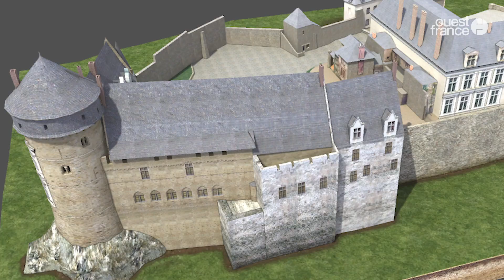L’histoire du Château-Neuf à Laval racontée en 4 minutes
Alors que la Ville de Laval projette de faire du Château-Neuf son Centre d’interprétation de l’architecture et du patrimoine, le directeur du service patrimoine, Xavier Villebrun, s’est prêté à un exercice pédagogique : résumer en quatre minutes l’histoire de ce lieu prestigieux situé dans le Laval historique.

Laissés à l’abandon depuis de nombreuses années, les locaux intérieurs de ce bâtiment devront faire l’objet d’une totale rénovation avant que les Lavallois ne puissent en profiter.